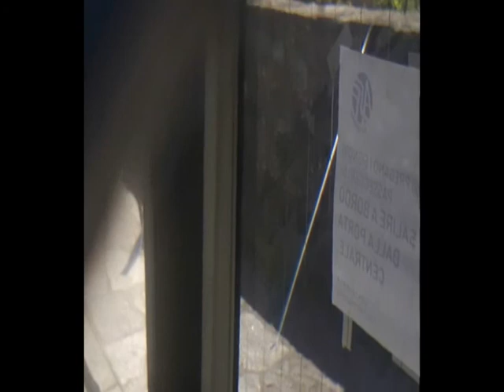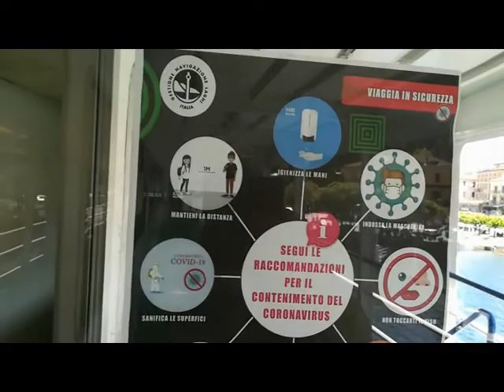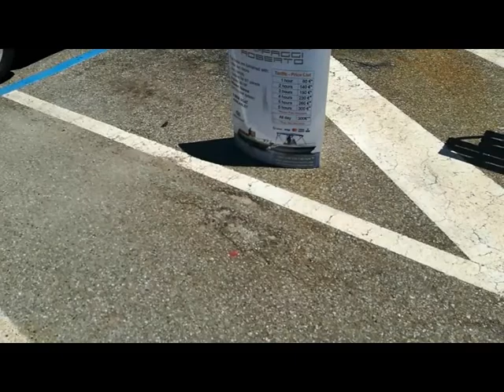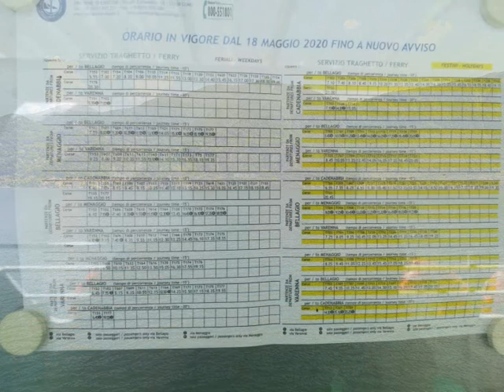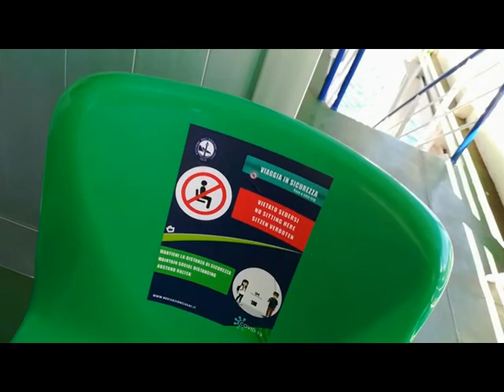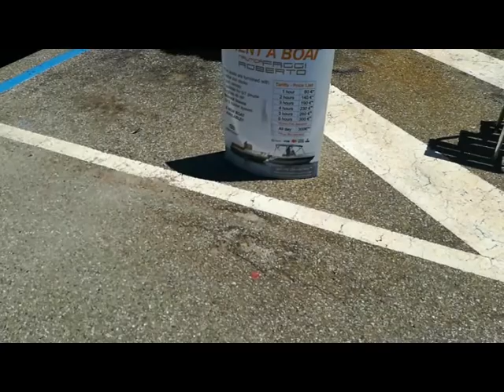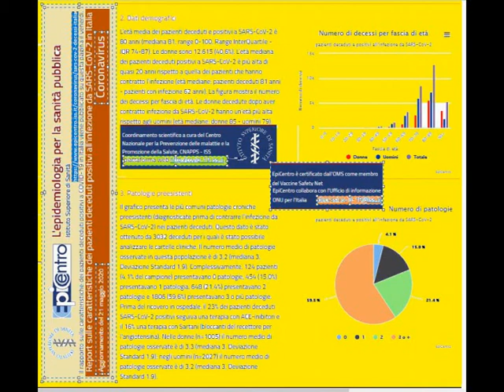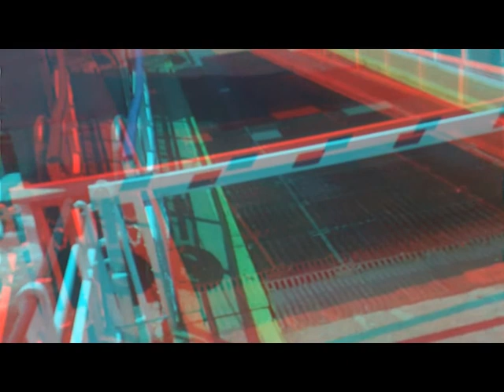CadenabbiaBellagioVarenna 2D 3D [by Sergio Conegliano]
Thru P8 Huawei lite and Bloggie Sony avec PhilatelicLens + MAGIX video deluxe 17 Premium